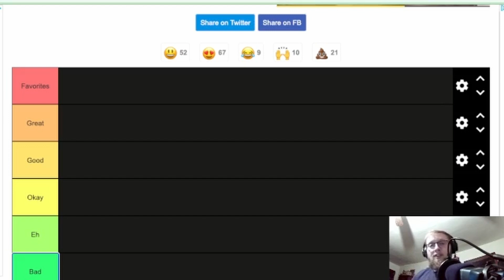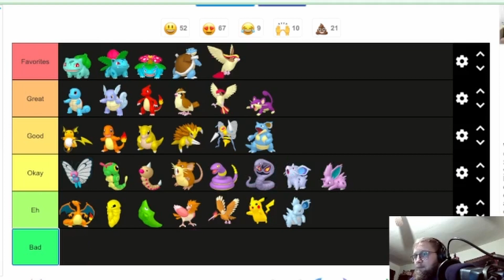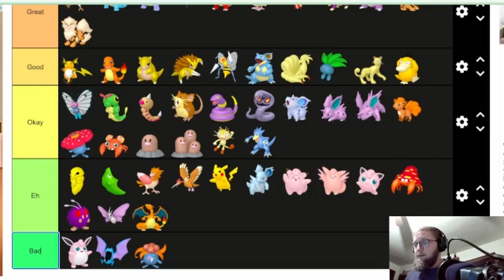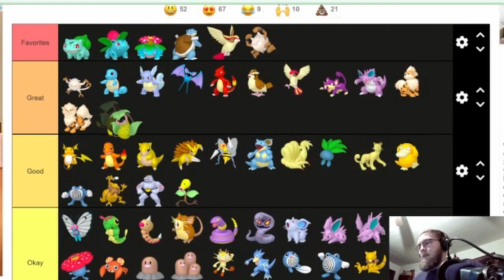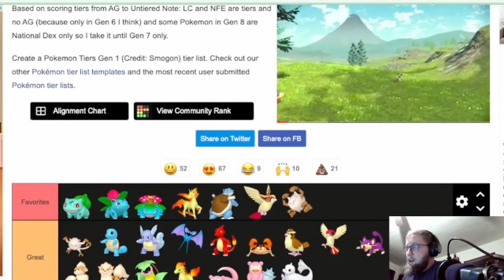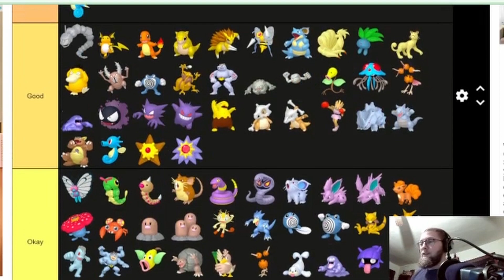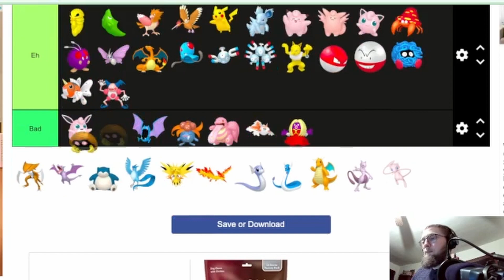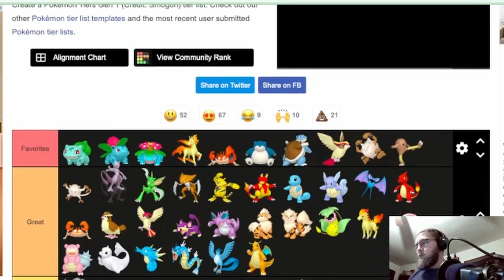"The Original 151!" Pokemon Generation 1 Tier Rankings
Today I rank each of the first 151, generation 1, Pokemon. I rank them on looks, usefulness, and my general nostalgia with the Pokemon. Until next time, peace!

Who is your Favorite Gen. 1 Pokemon?